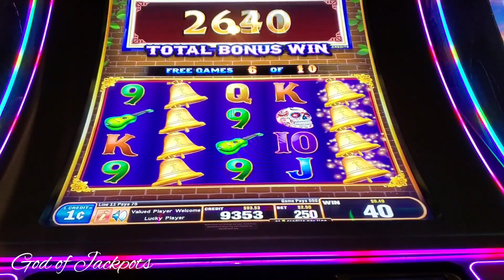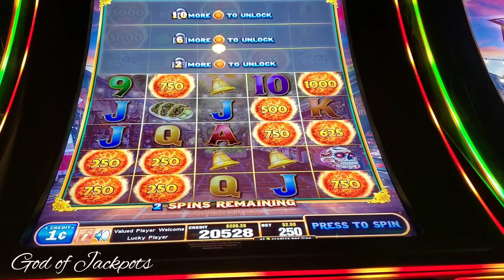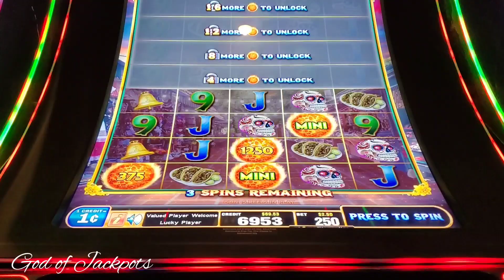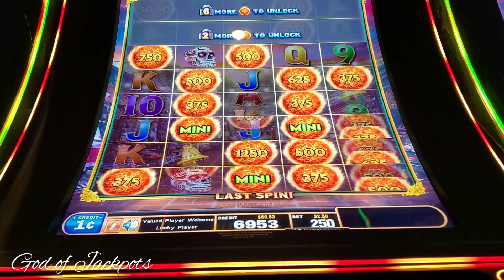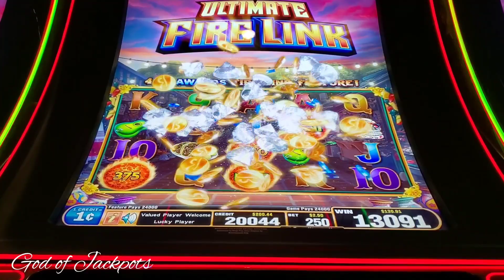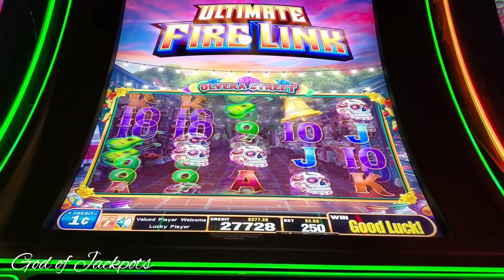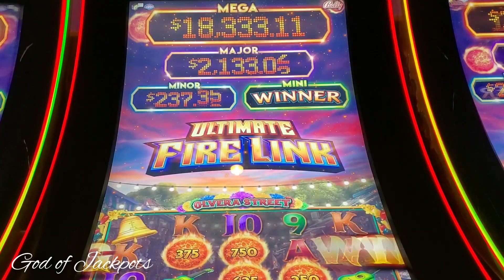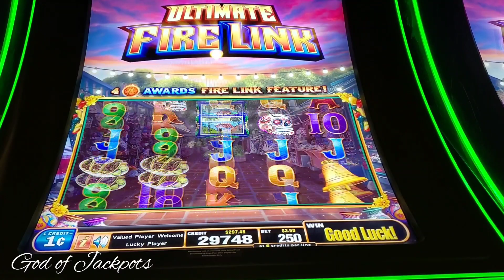Very fun and exciting money making video on fire link slot machine 🍀🔥🤑